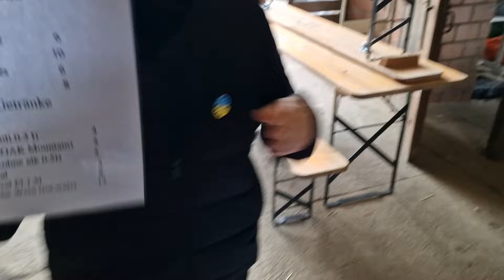Erdbeerfest / організація фестивалю полуниці в Швейцарії / мій перший фест